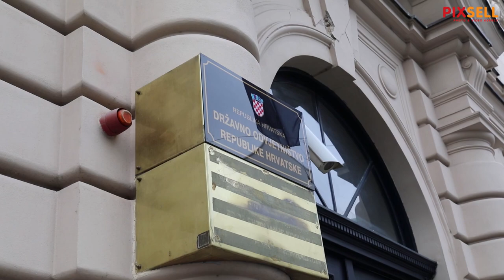Renato Petek podnio kaznenu prijavu DORH-u zbog izgradnje Žičare Sljeme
Renato Petek podnio kaznenu prijavu Državnom odvjetništvu zbog izgradnje Žičare Sljeme.